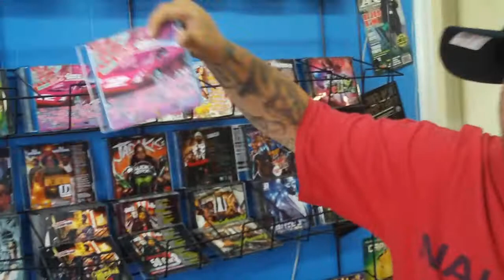Money $hot Mac and Cannon Banyon DC Smoke Shop Sumter SC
Money Shot Mac kickin it with THE MIXTAPE MUTHER F**KER from Murk City!  DJ Cannon Banyon, the first real DJ in the south to show true luv to the artistic talent of Money $hot Mac! Check him out on Myspace and Face book.